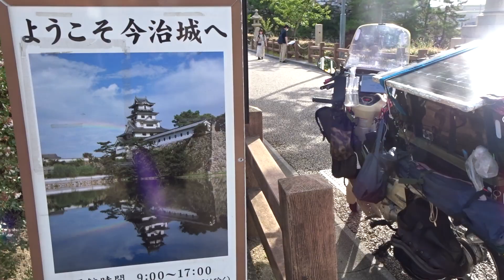愛媛ツーリング☆今治城☆外回りを望遠撮影